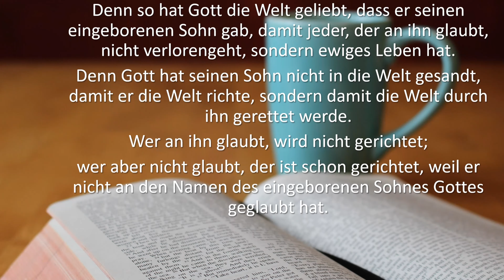Hast du ein Problem mit Gott oder Gott mit dir?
Wir erleben täglich Spannung und Konflikte im privaten oder öffentlichen Bereich? Wie gehen wir damit um und gibt es eine Lösung?
Entdeck, wie Gott die Spannungen in deinem Leben lösen kann.